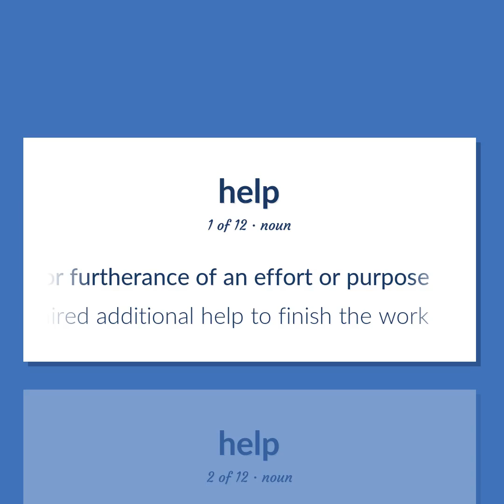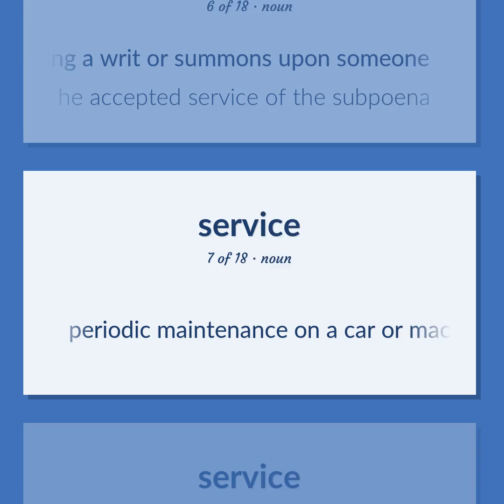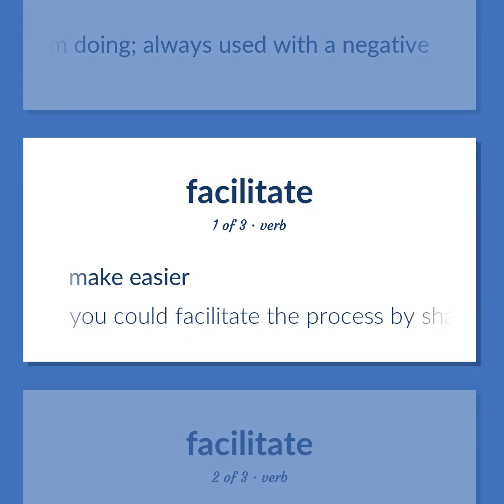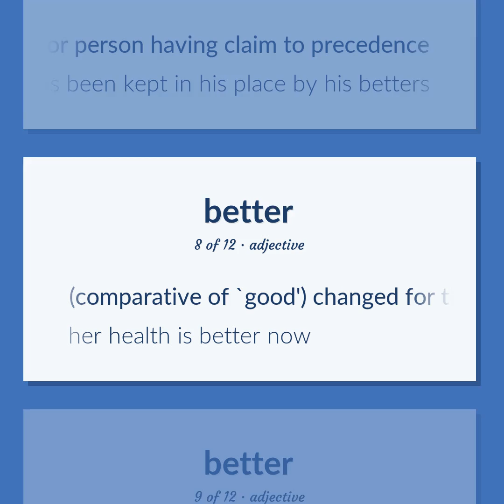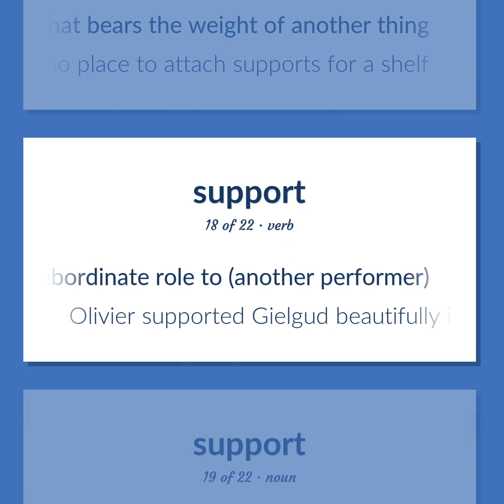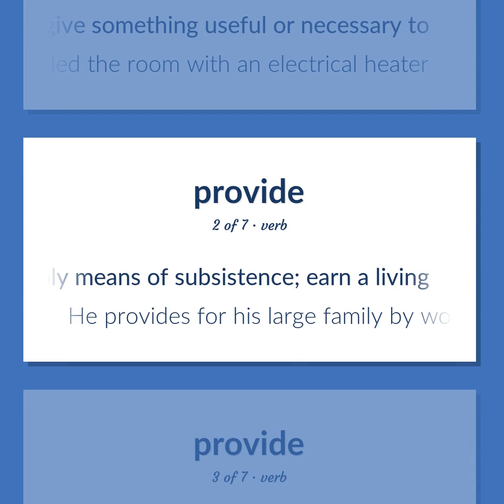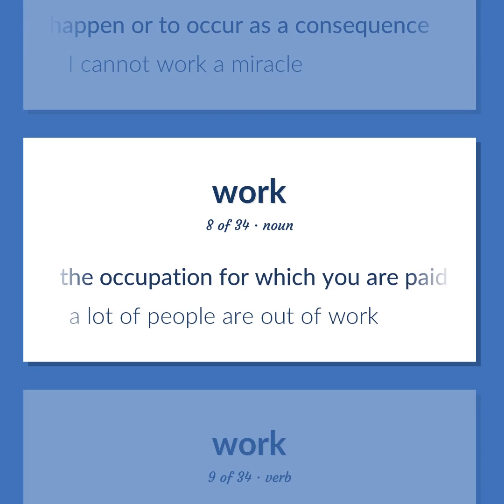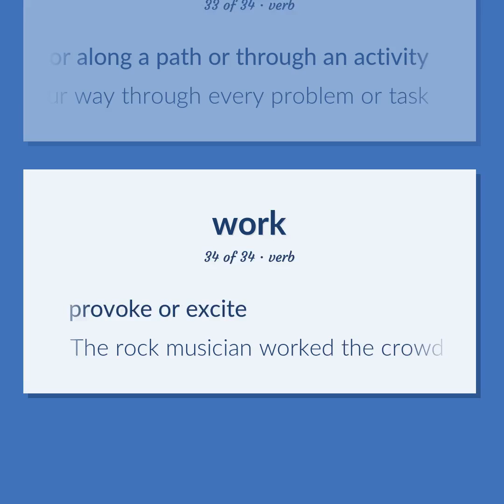Help - 208 English Vocabulary Flashcards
HELP meaning. Following our free educational materials, you learn English in a great way with ease and efficiency.